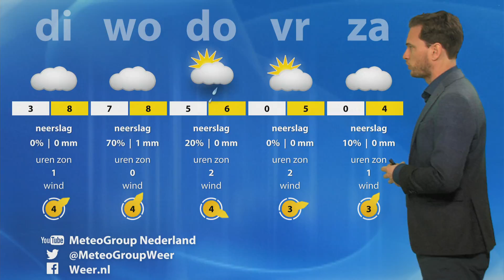Nog ergens een zonnetje vandaag?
Casper Hootsen praat je bij over deze maandag én de dagen daarna.